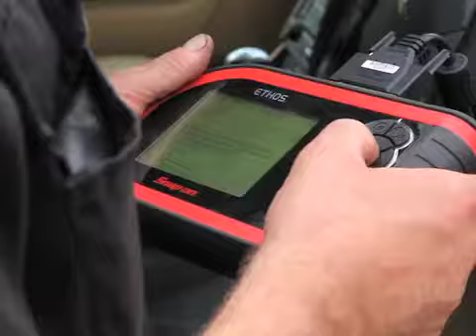Garage Services Richmond - Crown Classic Cars Ltd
Crown Classic Cars Ltd is proud to be a small family run business with over 30 years hands on experience of British Saloon & Sports cars find more out